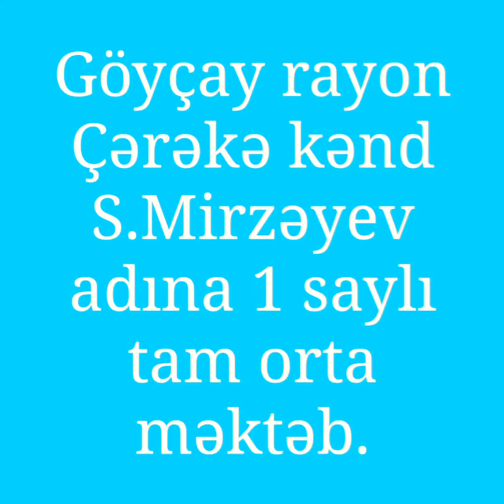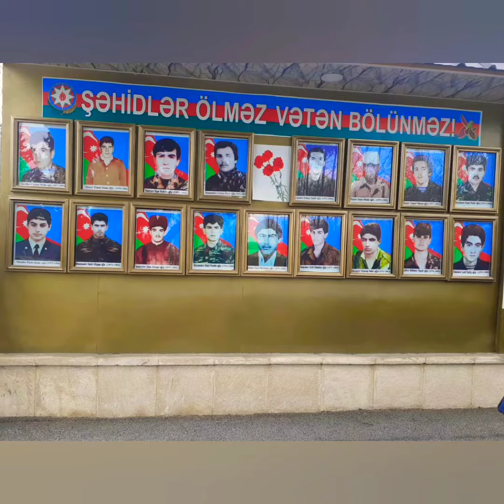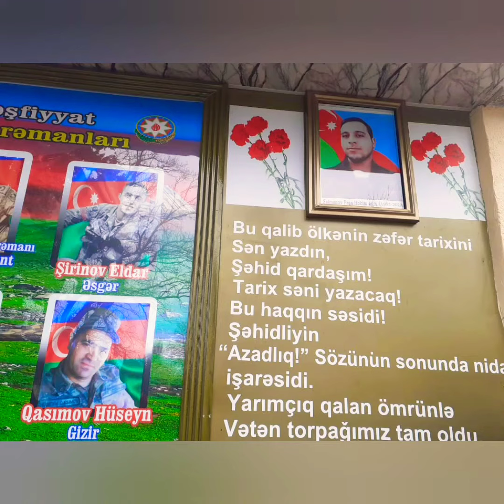Çərəkə 1 sayli_5a sinifi_20 Yanvar🥀🥀